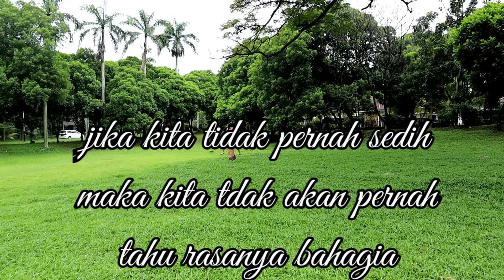BONEKA BOBA MARKONAH DIBAKAR || FILM PENDEK SEDIH - BALQIS MADU EPISODE 99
Hallo assalamu'alaikum teman teman kali ini Balqis madu membuat video yang berjudul BONEKA BOBA MARKONAH DIBAKAR ... Waaah pasti seru banget nih teman teman jangan lupa nonton film pendek BALQIS MADU yaaa